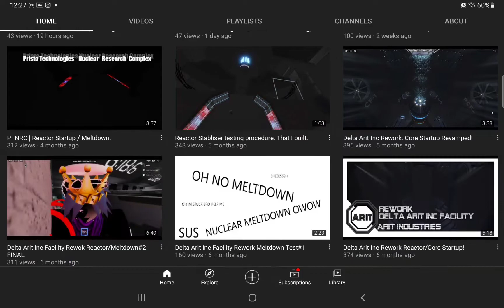sub to AkiraRenx